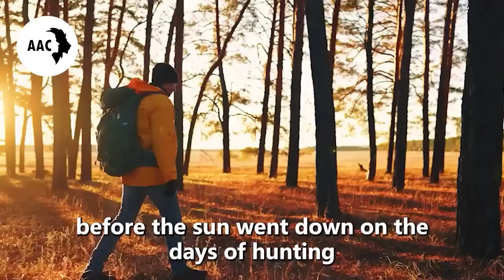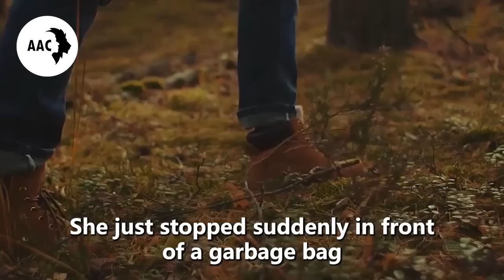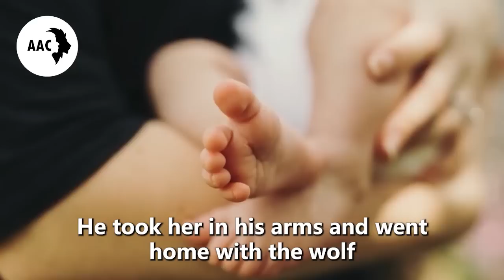She Wolf Asked Man To Open This Trash Bag, When He Opened It, He Burst Into Tears...